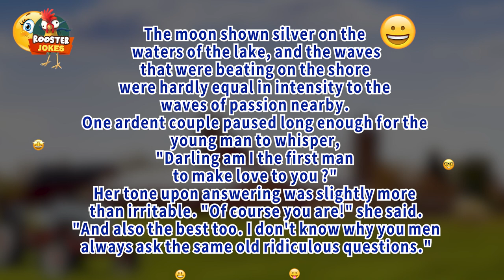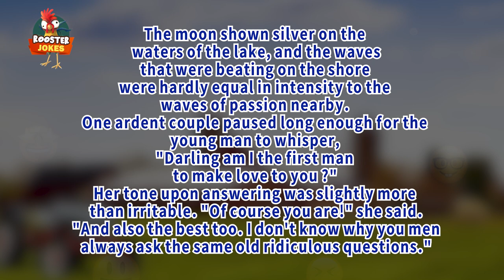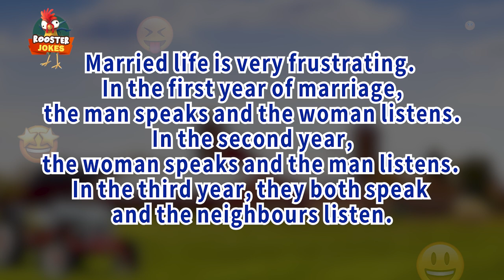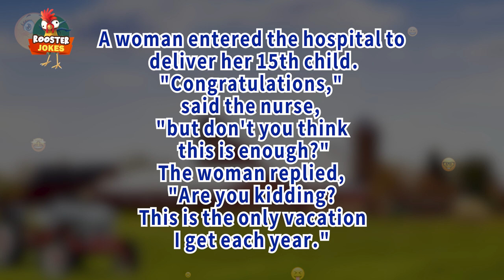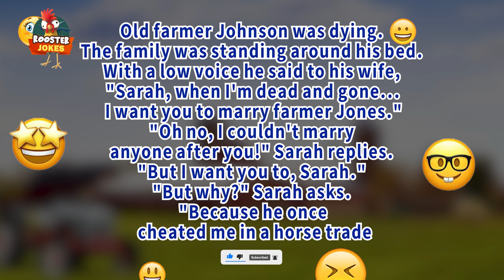😂 Rooster Jokes | What's the difference between in-laws and outlaws? 😂 - Clean jokes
1- A man complaining to a friend: "I had it all - money, a beautiful house, a  big car, the love of a beautiful woman ...then ... pow! ... it was all gone!" "What happened?" asked the friend. "Ahhhh ... my wife found out ..."

2- The moon shown silver on the waters of the lake, and the waves that were beating on the shore were hardly equal in intensity to the waves of passion nearby. One ardent couple paused long enough for the young man to whisper, "Darling am I the first man to make love to you ?" Her tone upon answering was slightly more than irritable. "Of course you are!" she said. "And also the best too. I don't know why you men always ask the same old ridiculous questions."

3- One fall day Dave was out raking leaves when he noticed a hearse slowly drive by. Following the first hearse was a second hearse, which was followed by a man walking solemnly along, followed by a dog, and then about 200 men walking in single file. Intrigued, Dave went up to the man  following the second hearse and asked him who was in the first hearse. "My  wife," the man replied. "I'm sorry," said Dave. "What happened to her?"  "My dog bit her and she died." Dave then asked who was in the second hearse. The man replied, "My mother-in-law. My dog bit her and she died as well." "Can I borrow your dog?" "Get in line." replied the man.

4- Sarah: My husband converted me to religion. Kate: Really? Sarah: Yes. Until I married him I didn't believe in hell.

5- Married life is very frustrating. In the first year of marriage, the man speaks and the woman listens. In the second year, the woman speaks and the man listens. In the third year, they both speak and the neighbours listen.

6- A couple came upon a wishing well. The wife leaned over, made a wish and threw in a penny. The husband decided to make a wish too, But he leaned over too much, fell into the well, and drowned. The wife was stunned for a while but then smiled and said, "It really works!"

7- "I was in a very generous mood today," a woman says to her friend. "I gave a poor beggar $25." "That’s a lot of money to give away," says her friend. "What did your husband say?" "He said, 'Thank you'. "

8- A woman entered the hospital to deliver her 15th child. "Congratulations,"  said the nurse, "but don't you think this is enough?" The woman replied,  "Are you kidding? This is the only vacation I get each year."

9- What's the difference between in-laws and outlaws?Outlaws are wanted.10- Old farmer Johnson was dying. The family was standing around his bed. With a low voice he said to his wife, "Sarah, when I'm dead and gone... I want you to marry farmer Jones." "Oh no, I couldn't marry anyone after you!" Sarah replies. "But I want you to, Sarah." "But why?" Sarah asks. "Because he once cheated me in a horse trade!"